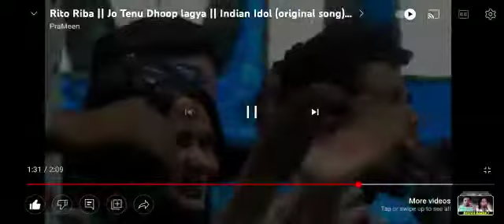Rito Riba//jo tenu dhoop lagya we// indian idol#indianidol2022#viralvideo